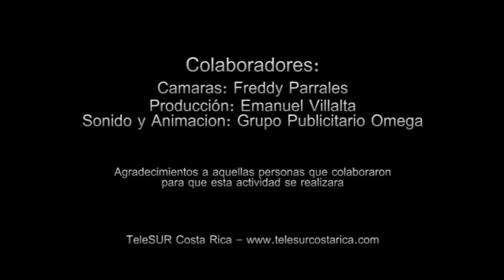Resumen: Maratonica de la mano a clases con tu ayuda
Resumen de la Maratonica celebrada el pasado sábado 31 de Enero en el Parque de Ciudad Neily, muchas gracias a las personas que se hicieron presentes y colaboraron de alguna u otra manera!